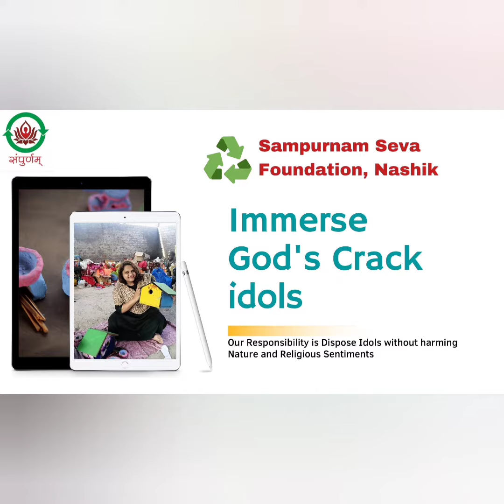Sampurnam Seva Foundation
Our organization work for Broken God's images and statue
for more details contact given number